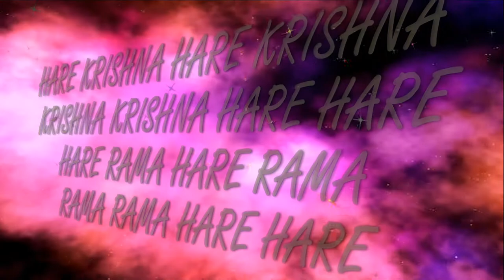21.03.2021 Darshan of Deities Temple New Purushottama kshetra ISKCON Dnipro Ukraine